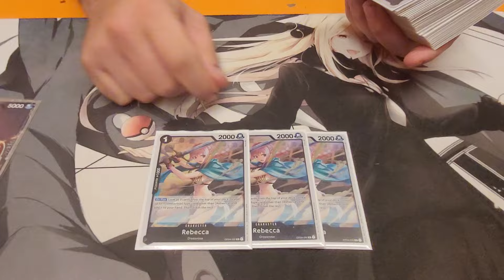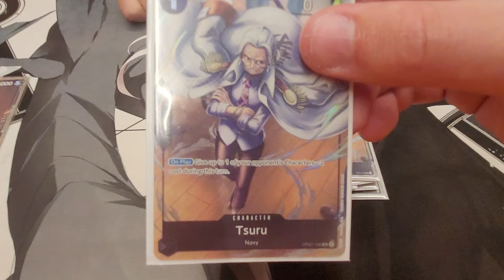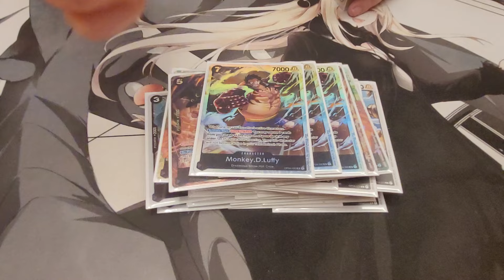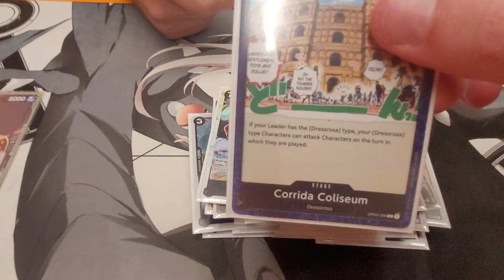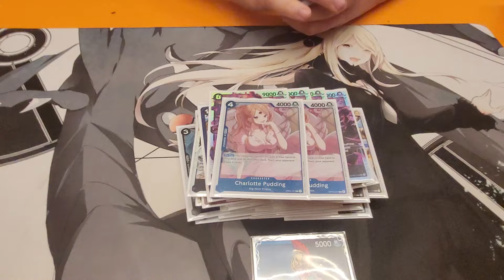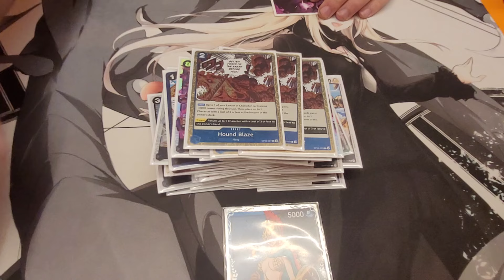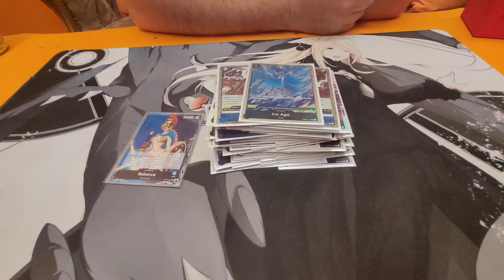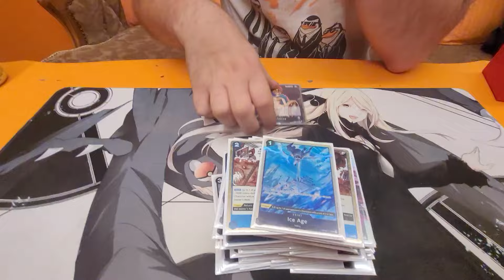BB - Rebecca Deck Profile - One Piece Card Game - OP08 - Two Legends